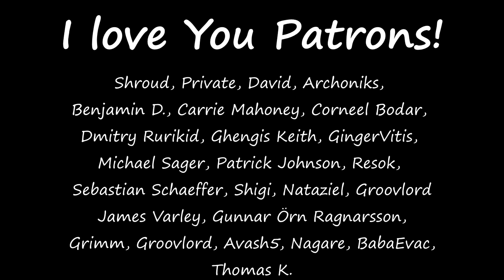[64] RimWorld - Caravan - Magical Dwarfs (Dawi) - Let's Play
In this episode the dwarfs hit the road to sack enemy bases for prisoners, and do some trades.

I feel like playing dwarfs, so here we go. Magic Warhammer themed dawi will be the game, making an epic impassible mountain hold.

I would like to add a few kewl things to the mod as a part of this game, and I'm looking for ideas that would make these lads even more fun to play.